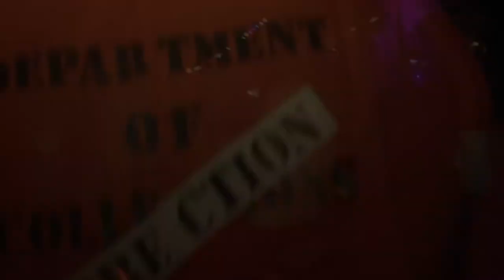Expansion VI Promo Video Halloween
Expansion Volume Six

Live from Hummingbird Nest Ranch

Video & Editing by: What You Want Productions
Production by: Project SweatShop & The Service Company
Vj/ Visuals by: After Glow VP

Special Thanks to : The Becky's & Kaitlin Campbell